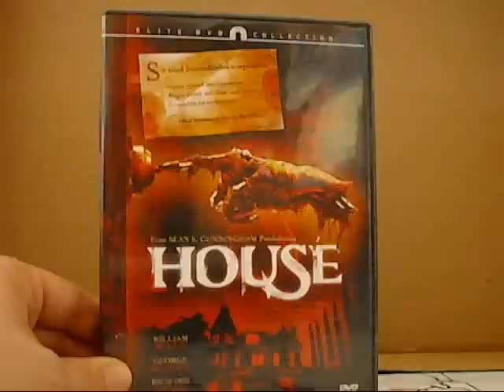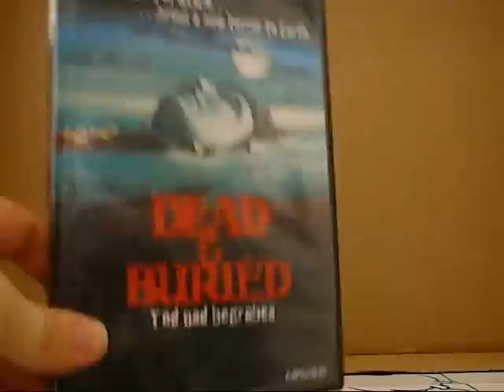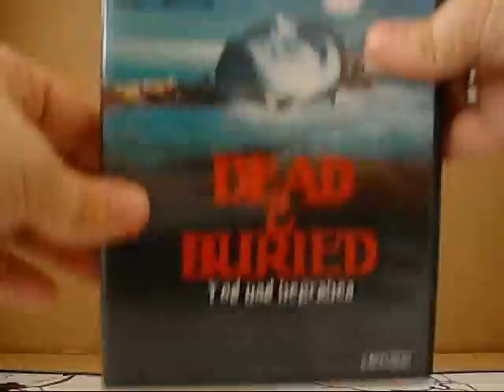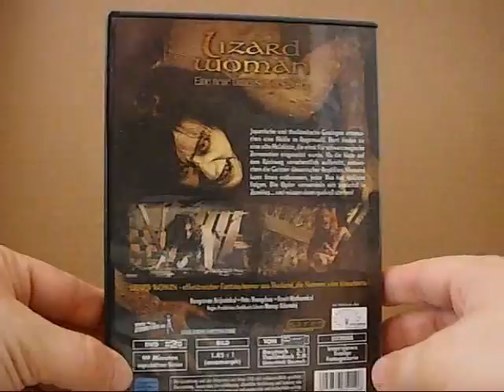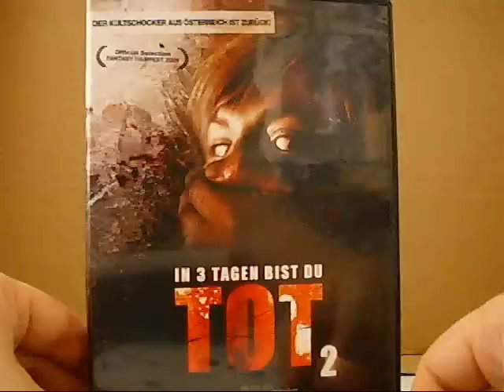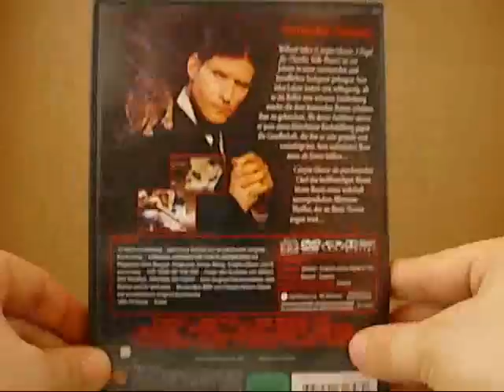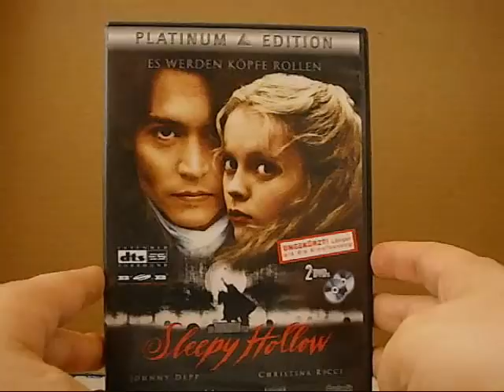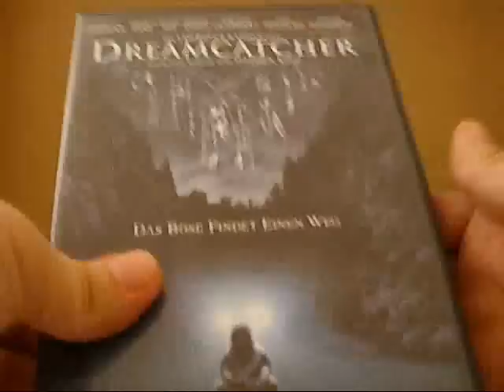DVD Update - "My Horror Collection #6"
Hey Leute, nicht wundern meine Kamera hat immer wieder gewackelt. Wer einen schwachen Magen hat, sollte bitte eine Tüte, äh Kotztüte bereithalten. Viel Spaß beim Gucken...LOL

House (FSK 16, Ascot Elite)
Dead & Buried (FSK 16, Capelight)
Lizard Woman (FSK 16, Atomikk Films)
In 3 Tagen bist du Tot 2 (FSK 16, UFA HE)
Willard (FSK 12, Warner Bros. HE)
Sleepy Hollow (FSK 16, MAWA)
Dreamcatcher (FSK 16, Warner Bros. HE)
Ruinen (FSK 16, Paramount HE)
Drag Me to Hell (FSK 16, Universal Pictures HE)